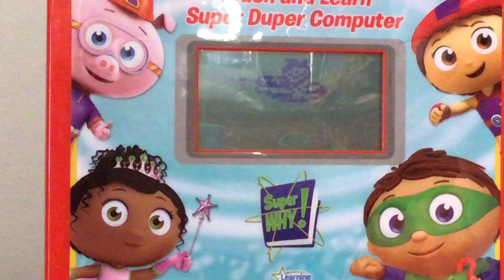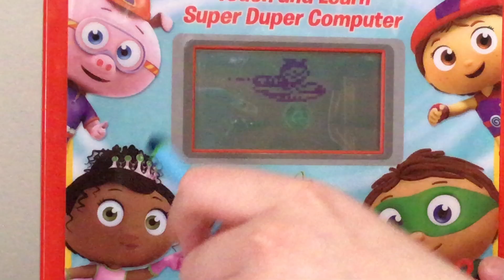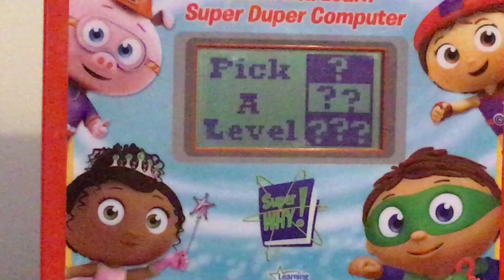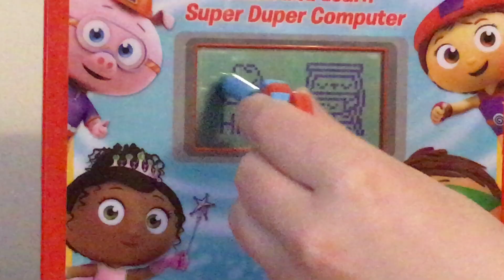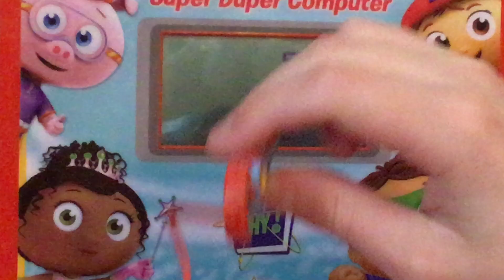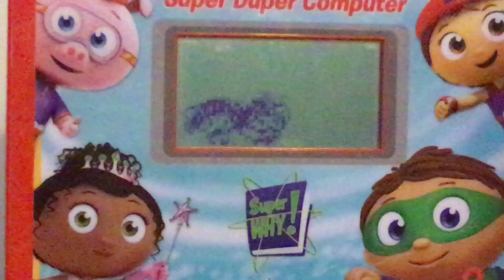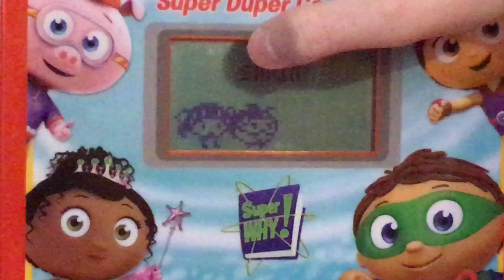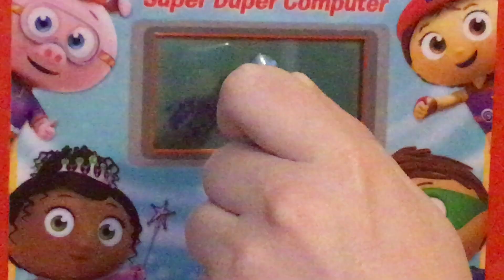Super Why Learning Curve Computer Review Pt.1